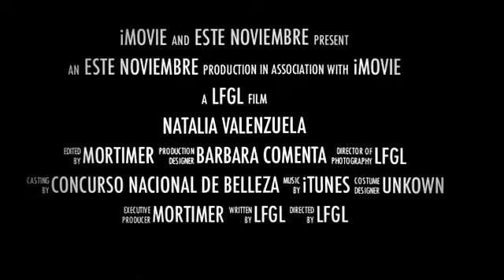MISS COLOMBIA INTERNACIONAL 2011